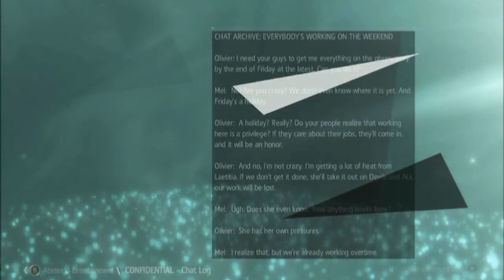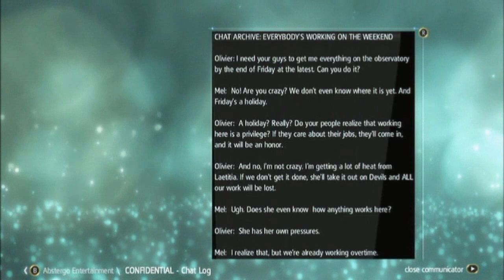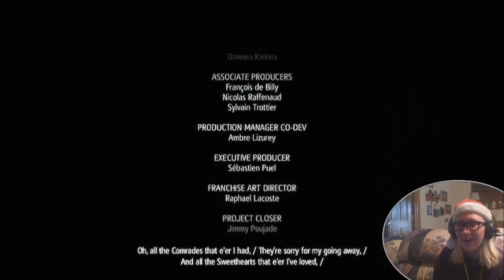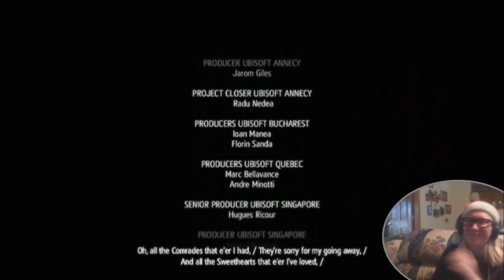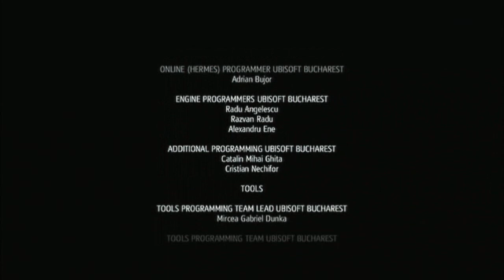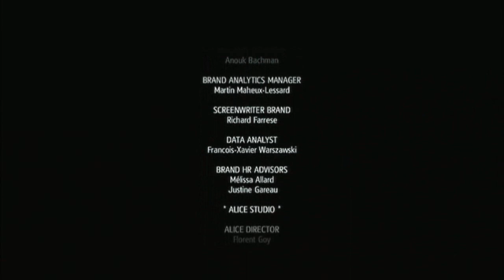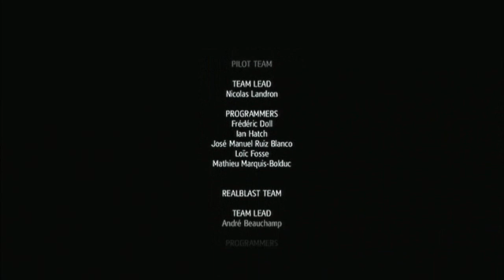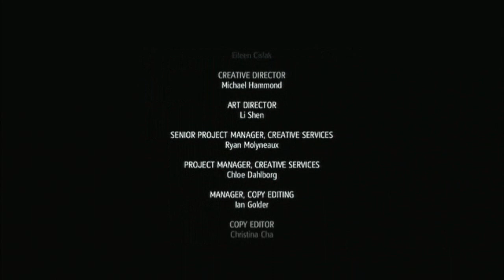Assassin's Creed IV: Black Flag (Part 43 - FINALE) SAD AND HAPPY TEARS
And so, lads and ladies, ends another Assassin's Creed Let's Play on this channel. And BY GOD, was it a fun one!
   I could go on a rant here about how much I loved the game and what not, but I think I took care of that well enough in the video. I will say though: one of the best video game endings I've EVER experienced.